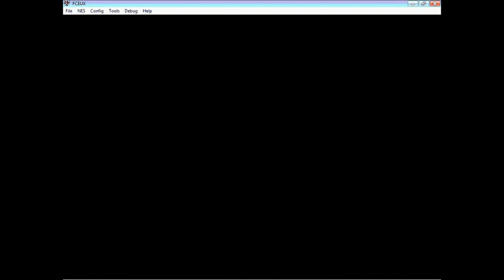Castlevania Part 2: I'm awesome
We play more of Castlevania, and we see how awesome I can be at the end.